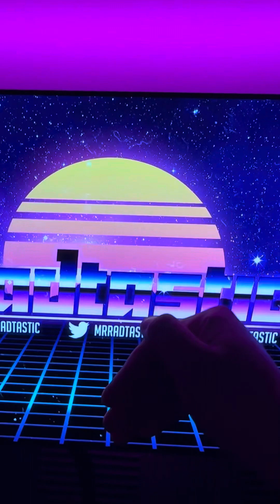Thor: God of Thunder - My MCU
This is NOT the beginning of an entire “My MCU” this is just a one off!!

…for now